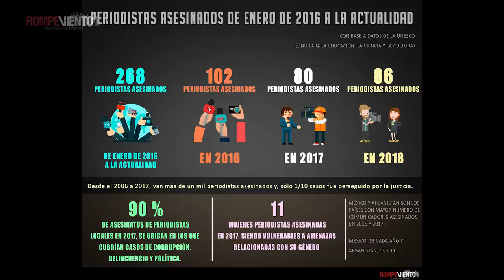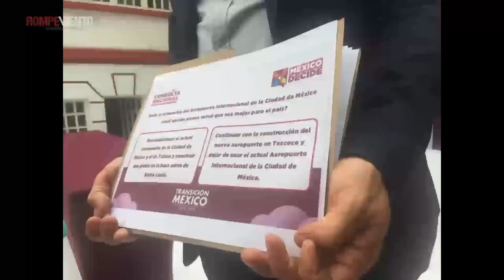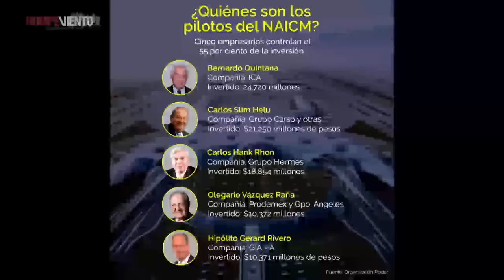Mirada Crítica - Caravana Migrantes, Luchadores asesinados, ConsultaNAICM, Brasil duele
¡Conoce el mejor análisis de las noticias en Mirada Crítica!
- Los migrantes y la política de las 3D (detección, detención, deportación)
- Periodista y luchadores sociales asesinados
- ConsultaNAICM: ¿nuevas reglas entre las cúpulas de poder?
- Brasil duele: Jair Bolsonaro ganó la presidencia
Además, no te pierdas los cartones de la semana con Héctor Javier Sánchez.